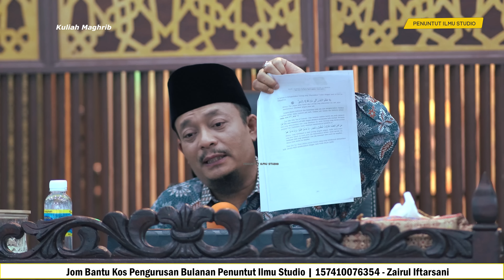Suruh Mengaji Takmau , Duk Main TIktok | Dato' Ustaz Kazim Elias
Kuliah Bulanan
September 2023
Masjid Sungai Tiram

Maahad yang diusahakan oleh Ustaz Dato Kazim Elias
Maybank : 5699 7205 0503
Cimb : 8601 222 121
Bank Islam : 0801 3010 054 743

Nota:
Bagi yang ingin menyumbang untuk kos pengurusan & operasi  bulanan Penuntut Ilmu , boleh salurkan sumbangan anda ke dalam akaun di bawah,

Atas nama Zairul iftarsani Bin Zulkilfle